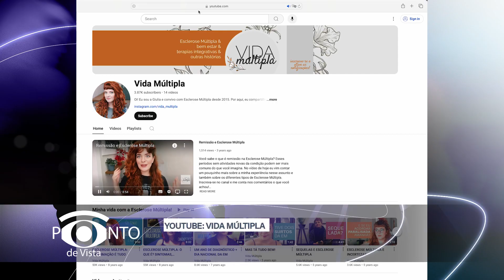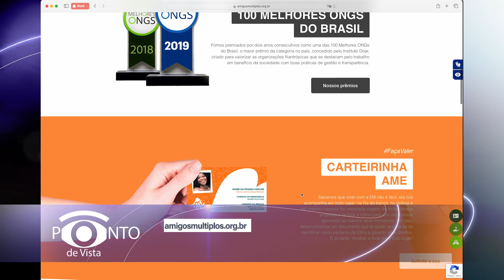Ponto de Vista 399 - Giulia Gamba - 30/08/2024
O Ponto de Vista desta semana recebe a diretora executiva da AME (Amigos Múltiplos pela Esclerose), Giulia Gamba.

Programa exibido sexta-feira,  30 de agosto, a partir das 19h, pelo canal 7 da Claro-Net Guarulhos e pelo site da Câmara Municipal de Guarulhos, no link TV Câmara.